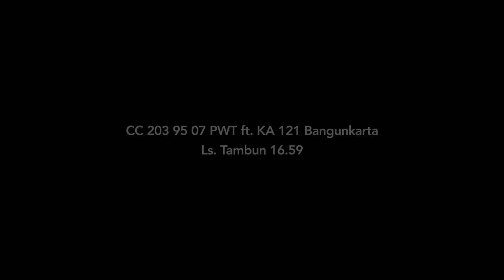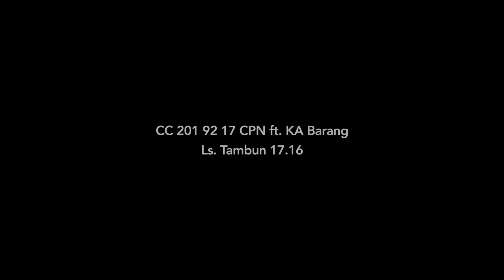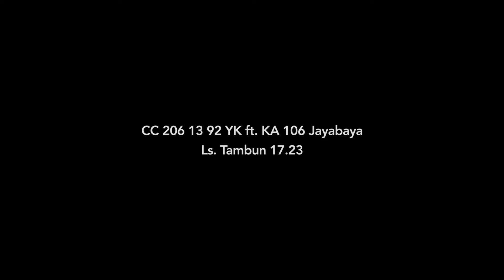Kompilasi Singkat Kereta Api Sore Hari di Tambun [05/11/2021]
Berikut merupakan kompilasi singkat kereta api sore hari yang melintas di Tambun pada tanggal 05 November 2021.